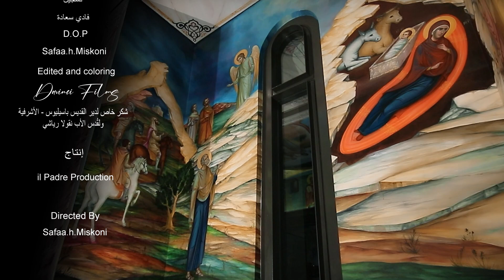هلمَّ أيها المؤمنون - الأب بيتر حنا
من سحر الميلاد بالطقس البيزنطي
هلمَّ أيها المؤمنون
الأب بيتر حنا
تسجيل: فادي سعادة
إخراج: صفاء مسكوني

شكر خاص لدير القديس باسيليوس وقدس الأب نقولا رياشي
إنتاج: il Padre Production

الكلمات
هلمّ أيها المؤمنون
لننظر أين يولد المسيح
ولنتبع إذًا الكوكب
إلى حيث يسير
مع المجوسِ ملوكِ المشرق
فهنالكَ رعاة يسهرون
وملائكة يسبّحون
بغير فتورٍ
هاتفين بتسبحةٍ لائقة
المجد لله في العلى
الذي وُلد اليوم في مغارة
من البتول والدة الإله
في بيت لحم اليهوديّة